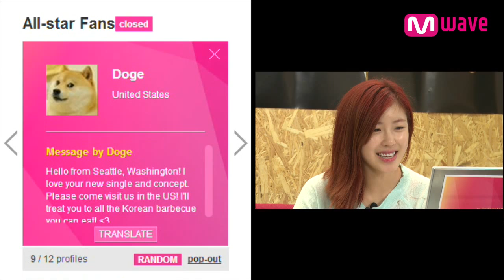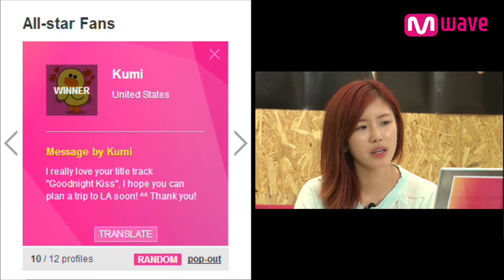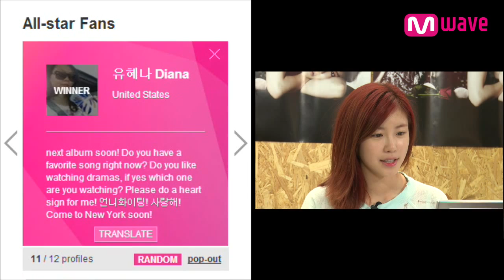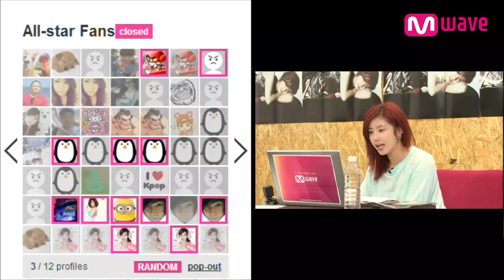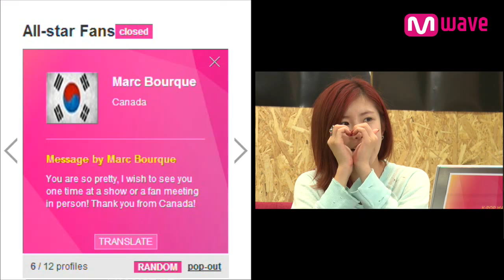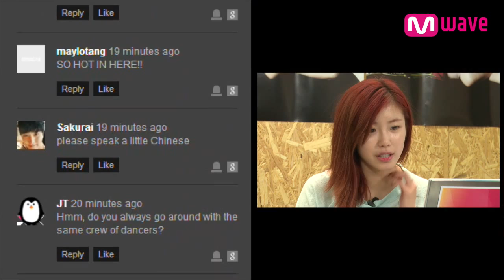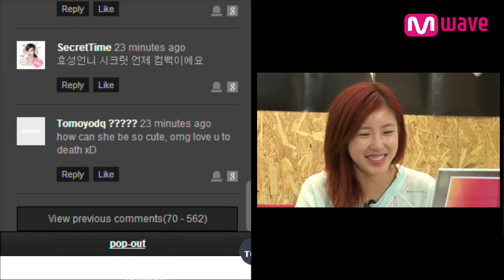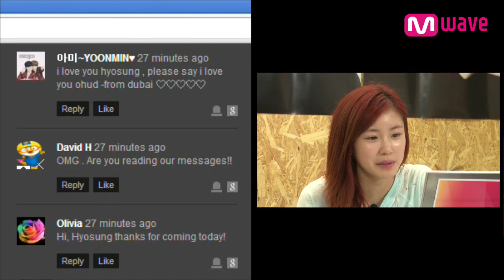Jun Hyo Seong Single Album 'TOP SECRET' (2014.6.25) Part 4 [MEET&GREET]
[MEET&GREET]  Jun Hyo Seong Single Album 'TOP SECRET' 06.25.14 -- Meet Jun Hyo Seong and Get Signed!